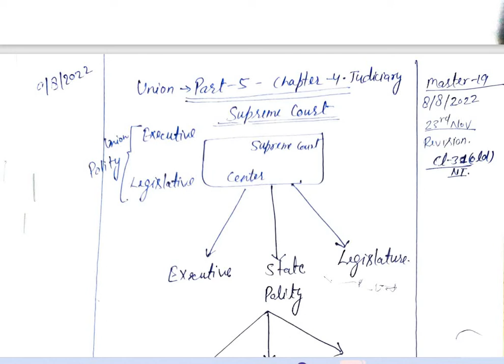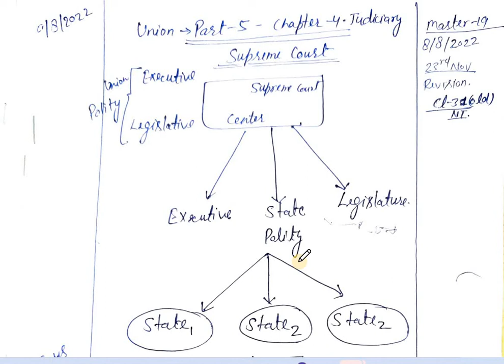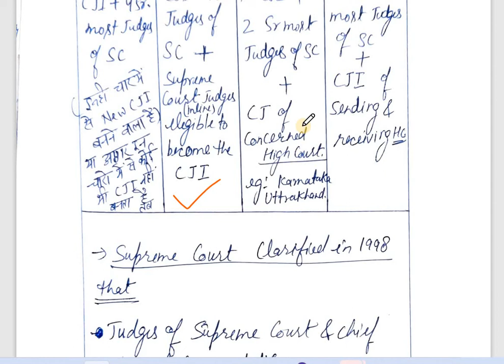Class 26 Part 2 || Polity || Supreme /High Court || UPSC/State PCS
Supreme Court:

The Supreme Court of India is the highest judicial court and the final court of appeal under the Constitution of India, the highest constitutional court, with the power of judicial review.
India is a federal State and has a single and unified judicial system with three tier structure, i.e. Supreme Court, High Courts and Subordinate Courts.
What is the Brief History of the Supreme Court of India?
The promulgation of Regulating Act of 1773 established the Supreme Court of Judicature at Calcutta as a Court of Record, with full power & authority.
It was established to hear and determine all complaints for any crimes and also to entertain, hear and determine any suits or actions in Bengal, Bihar and Orissa.
The Supreme Courts at Madras and Bombay were established by King George – III in 1800 and 1823 respectively.
The India High Courts Act 1861 created High Courts for various provinces and abolished Supreme Courts at Calcutta, Madras and Bombay and also the Sadar Adalats in Presidency towns.
These High Courts had the distinction of being the highest Courts for all cases till the creation of Federal Court of India under the Government of India Act 1935.
The Federal Court had jurisdiction to solve disputes between provinces and federal states and hear appeal against Judgements from High Courts.
After India attained independence in 1947, the Constitution of India came into being on 26 January 1950. The Supreme Court of India also came into existence and its first sitting was held on 28 January 1950.
The law declared by the Supreme Court is binding on all Courts within the territory of India.
It has the power of judicial review – to strike down the legislative and executive action contrary to the provisions and the scheme of the constitution, the distribution of power between Union and States or inimical to the fundamental rights guaranteed by the Constitution.

High Court :
Which is the  Newest High Court of India?
Andhra Pradesh is the recent state to have the High Court. High Court was established in Andhra Pradesh on 1st January 2019.

Constitution of High Court – Under British rule, each High Court has a Chief Justice and maximum 15 other puisne judges. But later certain changes were brought about in the composition of the High Court in India:

Every High Court shall have  a Chief Justice appointed by the President
Unlike before, there was no fixed number of Judges who could be appointed for each High Court
Additional Judges can also be appointed for the clearance of cases pending in the court. But their tenure cannot exceed more than two years
One thing that must be noted is that no one above the age of 62 years can be appointed as a High Court Judge. There is no uniformity among the High Courts regarding the number of Judges they will have. A smaller state shall have less number of judges in comparison to a larger state.

Mentometer by Kalpna Singh Mentometer_by_Kalpna_Singh upsc Uppcs state PCS